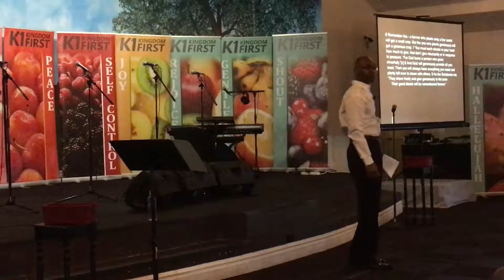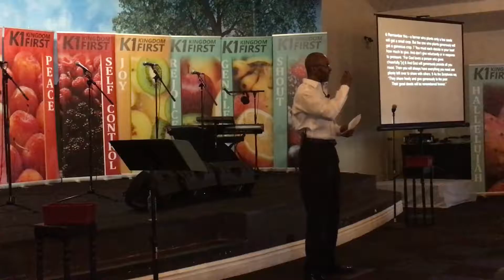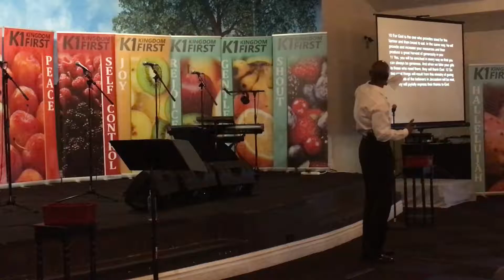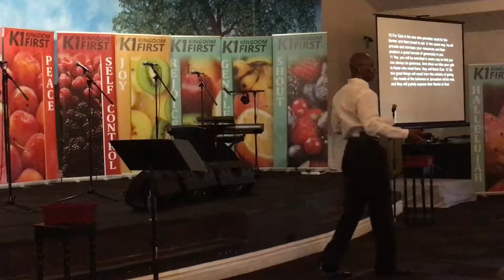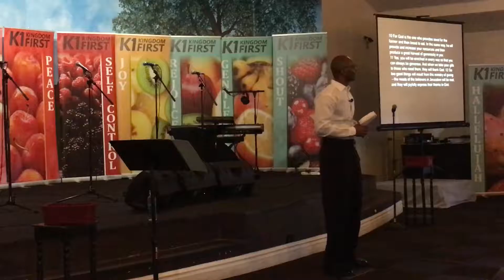Kingdom Financial Prosperity - Part 5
Today's word reminds us that financial giving to the Kingdom of God is from the heart and is cheerful AFTER we give of ourselves.